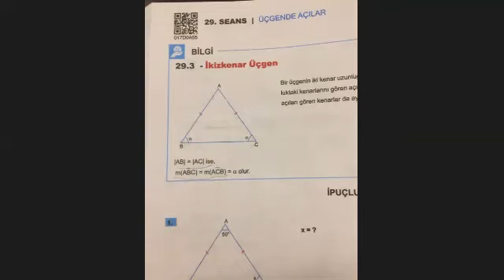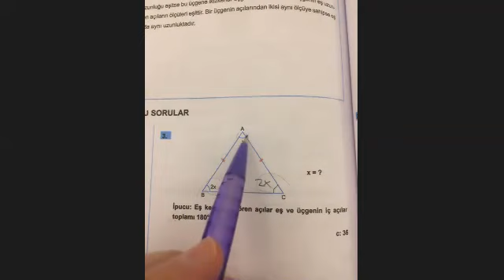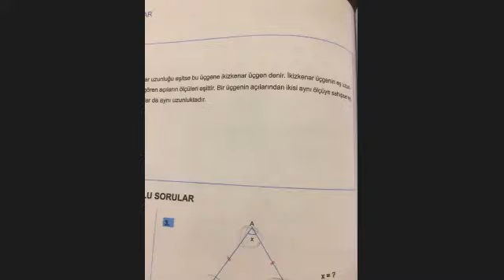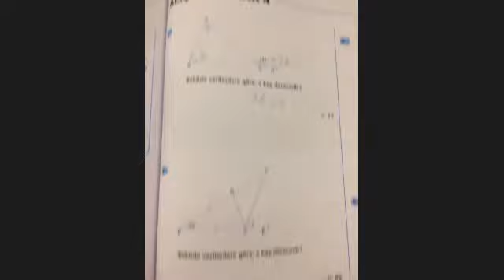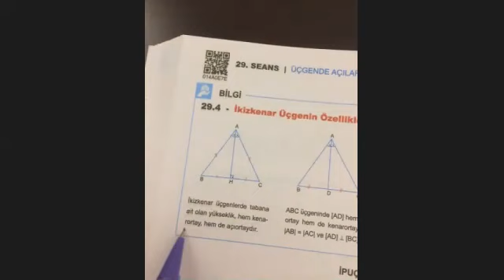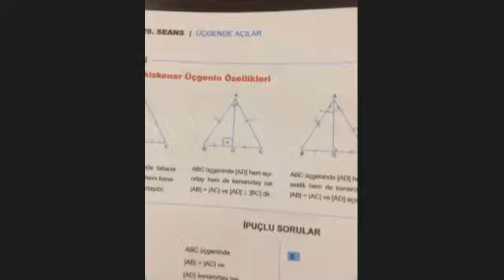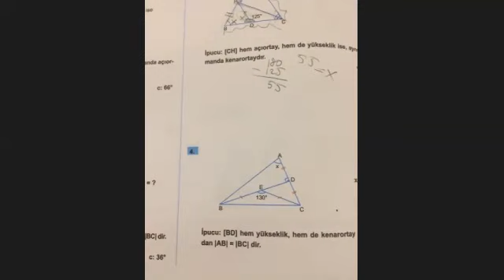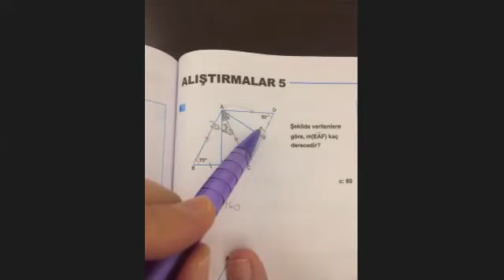29.SEANS İKİZKENAR VE İKİZKENAR ÖZELLLİKLERİ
OKYANUS 40 SEANS 9. SINIF MATEMATİK, 29. SEANS İKİZKENAR ÜÇGEN, ALIŞTIRMA SORULARI4, İKİZKENAR ÜÇGENİN ÇZELLİKLERİ, ALIŞTIRMA SORULARI5